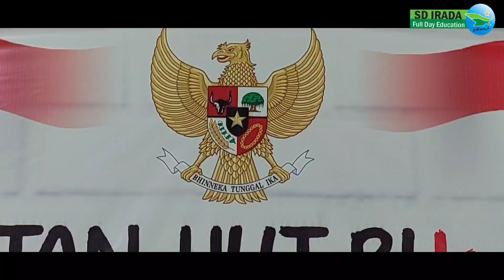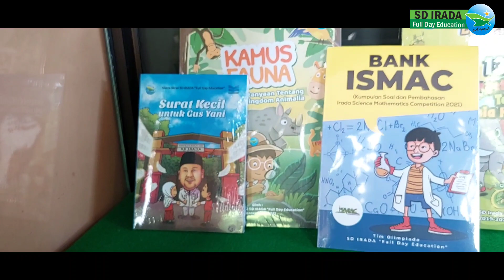Launching Buku "Surat Kecil untuk Gus Yani" dan "Hadiah untuk Tenaga Kesehatan" - SD IRADA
Buku "Surat Kecil untuk Gus Yani" dan "Hadiah untuk Tenaga Kesehatan" merupakan karya siswa dan siswi SD IRADA "Full Day Education"

Jl. Topaz VII no 31-32, Perum Graha Bunder Asri, Kembangan, Kebomas, Gresik